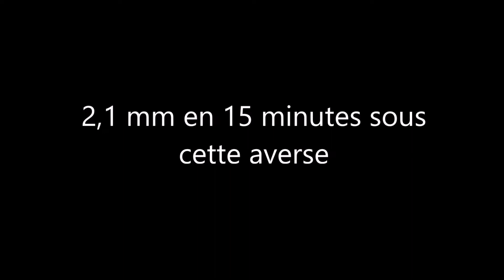Une averse met fin au déficit de pluie qui datait du 10 mars !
Salut à tous , bienvenu dans cette nouvelle vidéo !

Une première averse m'a concerné dès le matin ensuite retour des éclaircis avant l'arrivée de ...